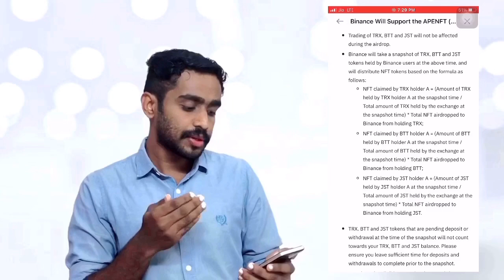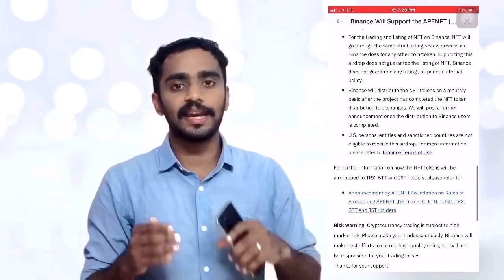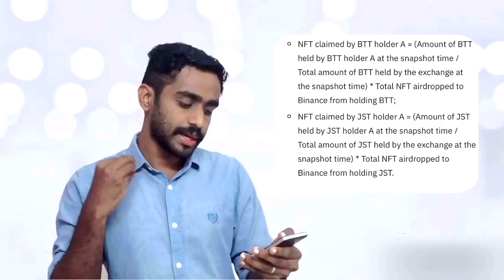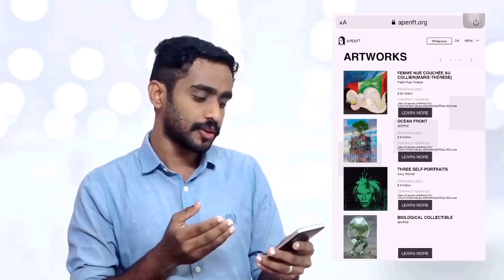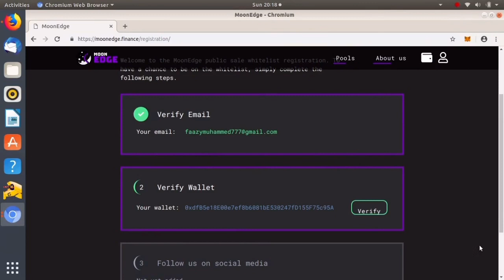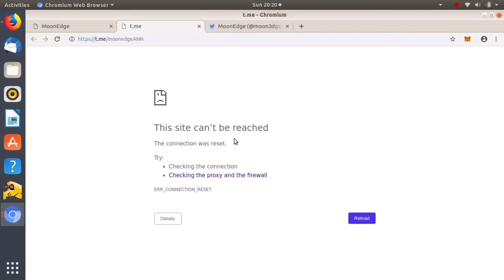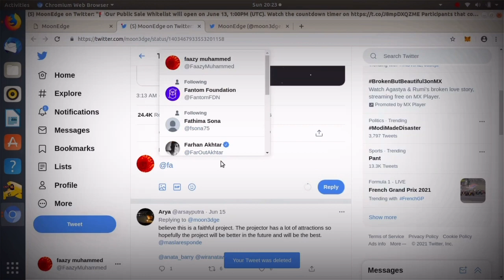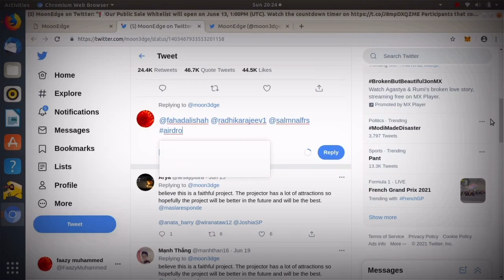Airdrop for TRX BTT JST holders ApeNft Token| Moonedge Polygon Airdrop Malayalam|Free cryptoairdrops